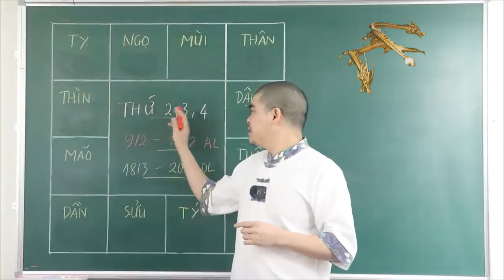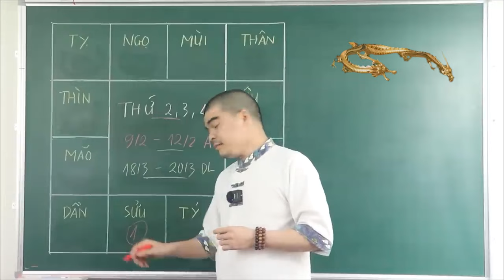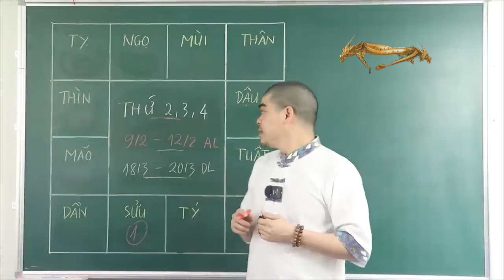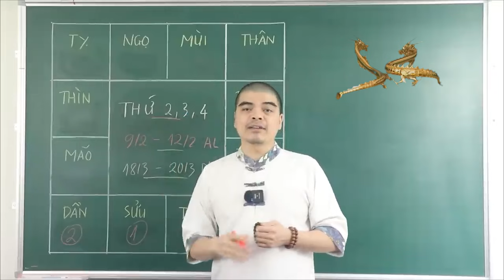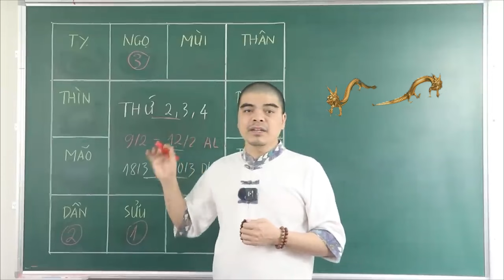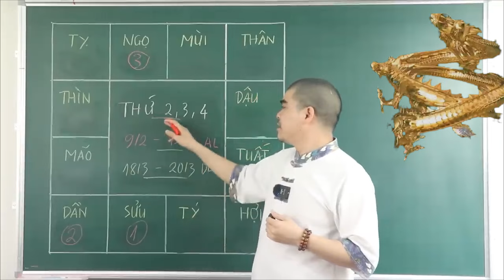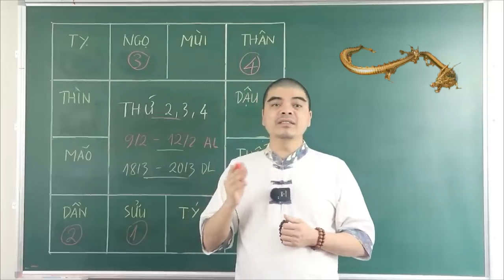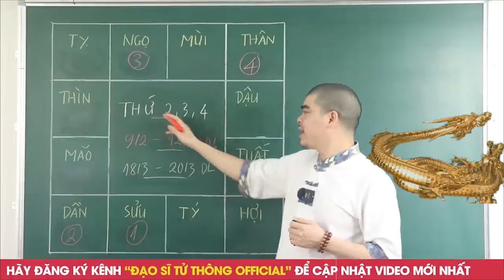ĐÚNG 3 NGÀY TỚI ! THỜI HOÀNG KIM ĐẾN VỚI 4 CON GIÁP MAY MẮN. KHỔ MẤY CŨNG GIÀU TO